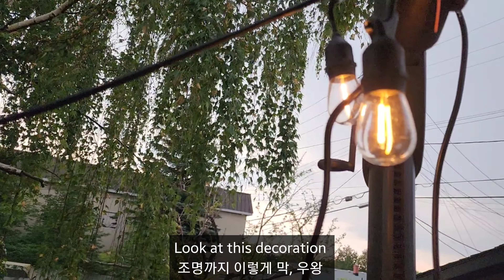캐나다 동포 형님들께 잊어버린 한국의 진짜 바베큐 맛을 찾아드렸습니다🥰 (춘천 숯불 닭갈비, 숯불 삼겹살, 막걸리에 사이다, 농심 육개장 사발면으로 마무으리!)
안녕하세요, 캐나다 캘거리에서 육아, 일상, 먹방, 여행 브이로그 (family vlog) 를 하고있는 구서방 (peter ku)입니다. 오늘은 캐나다에서 30년넘게 사신 동포형님들과 함께, 맛있는 춘천 숯불 닭갈비와 숯불 삼겹살 구이를 해먹었습니다. 30년 넘게 사시다 보니 한국 육개장 사발면 맛도 잊어버리셨나봐요 ^^; 농심 공장이 미국에 있는걸로 아는데 제조 레시피가 조금 다른가봐요. 역시 한국사람 입맛에는 메이드인코리아가 제일이네요! 그럼 오늘도 재밌게 봐주세요🥰🫰

Hello. we are korean and canadian international couple live in calgary alberta canada. hope you enjoy our family vlog and korean food reactions and travel vlog. Try not to laugh if you can!
In this video, I'm cooking Korean spicy chicken BBQ called Chuncheon Dakgalbi and pork belly BBQ called Samgyeopsal on a Char-Grilled Fire!
This video is sure to satisfy your taste buds! I'll show you how to cook Korean spicy chicken BBQ and pork belly BBQ on a Char-Grilled Fire, both of which are sure to tantalize your taste buds! If you're looking for a delicious and unique way to enjoy Korean cuisine, then this video is for you!

사용장비
-Gopro hero 11, Gopro hero 7, Galaxy s22 ultra